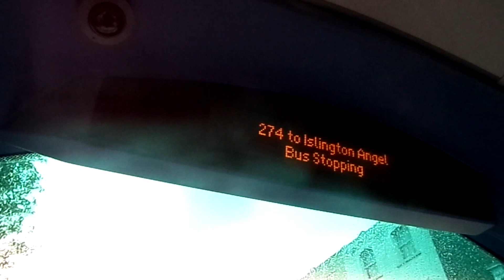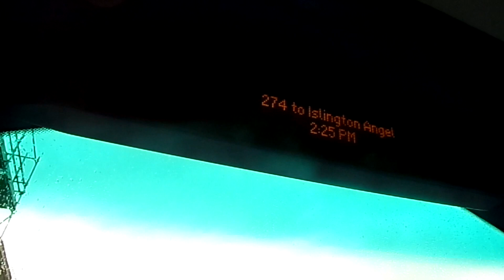Wright Gemini 3 Volvo B5LH Metroline VWH2306 LK17DFA on the Route 274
Route 274 from Camden Town/Camden Road to York Way Estate.